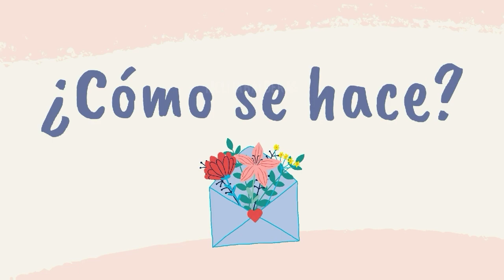Arreglo de dulces para San Valentin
🎶 Musica
* Coffee Stains - Riot

🚫 Este Canal está sujeto a moderación, todo comentario ofensivo será eliminado y reportado.
❌El Copyright será denunciado